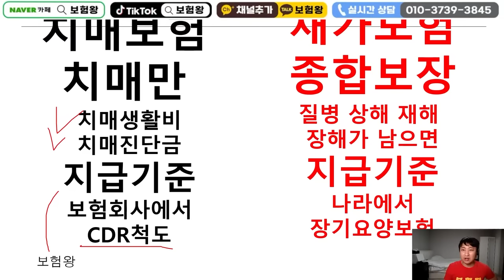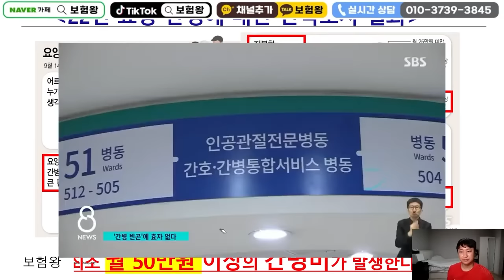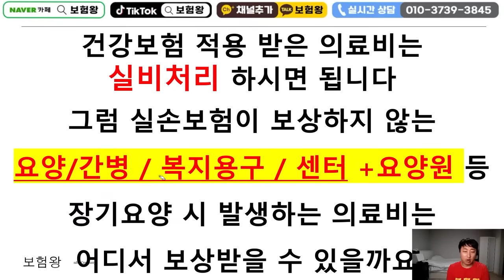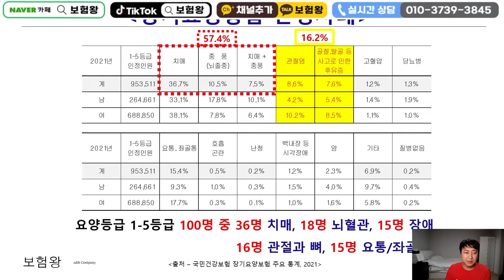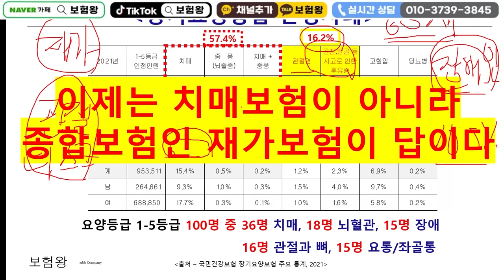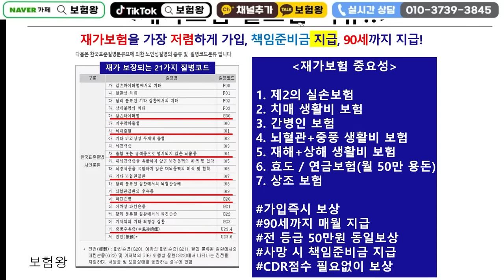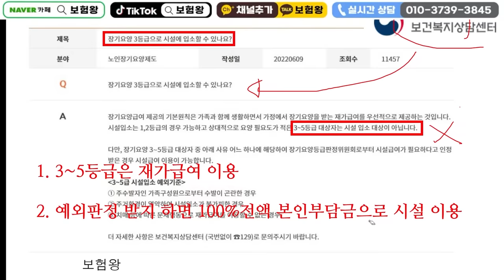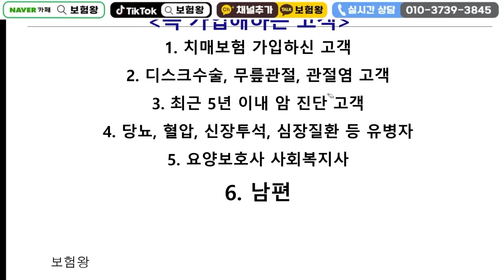앞으로 없어질 1위 00보험!! 무조건 가입하세요~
안녕하세요~~

없어질 보험1위..
엄청난손해률로 보험료인상과 점점축소될수
있으니 그전에 미리 준비하세요~^^

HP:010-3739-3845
카톡친구추가:r2an
카톡플러스친구:보험왕검색